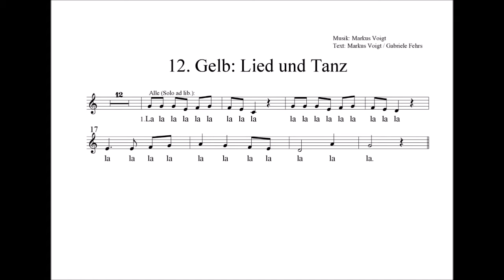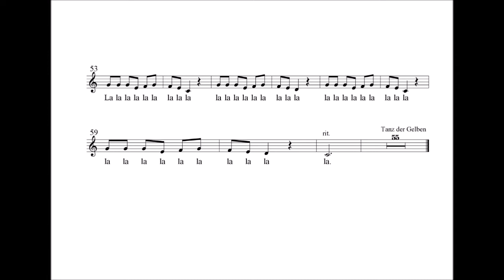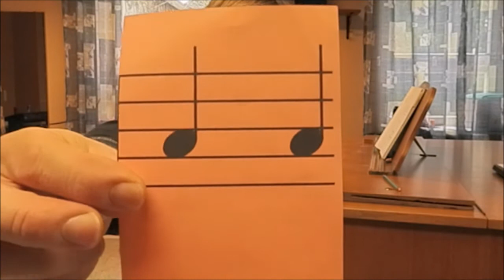Kinderchor Mittwoch 18. November 2020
Chorprobe mit Lied Gelb aus Kunterbunt, "Auf werde hell".